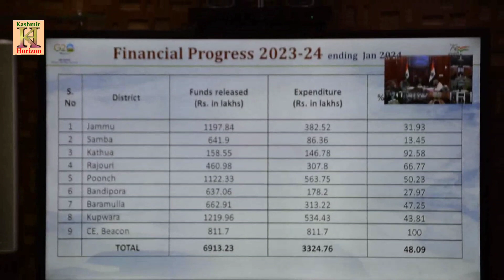Secretary Planning Chairing a Meeting regarding district wise ongoing Works.